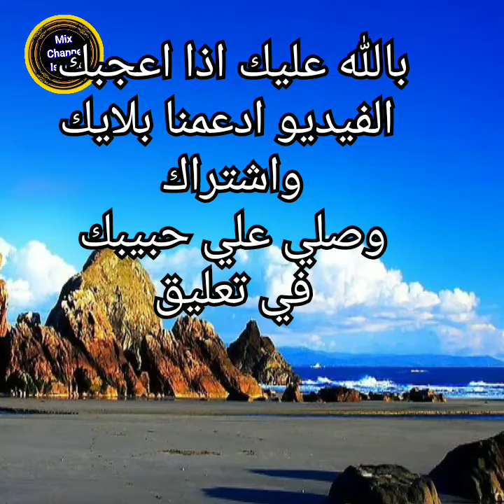الفرق بين الآذان في أذني المولود/والتعميدفي شريعة غيرنا#islamic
الأذان والإقامة في أُذنَيْ المولود: يُستحبّ لمن وُلد له مولودٌ - ذكرٌ كان أم أُنثى- أن يؤذِّن في أذنه اليُمنى، ويُقيم الصّلاة في الأذن اليُسرى بعد الولادة مُباشرةً، وذلك لما رواه أبو رافع: «أنّ النّبي -عليه الصّلاة والسّلام- أذَّن في أذن الحَسن حين ولدته فاطمة»، ويرجع بعض العلماء سبب مشروعيّة ذلك ليكون أول ما يَرِد على سَمع المولود هو توحيد الله جلّ وعلا، كما يُلقَّن عند خروجه من الدّنيا بالموت، ولِما فيه من طرد الشّيطان عنه، فإنّه يُدبِر عند سماع الأذان كما جاء في الخبر، ويُسَنّ أن يقول في أُذن المولود اليمنى: «إني أُعيذها بك وذُريّتها من الشّيطان الرّجيم».

3- تحنيك المولود: يُسنّ أن يُحنِّك المولود بتمرة؛ بأن يمضُغها شخصٌ، ثم يُدلّك بها داخل فم المولود ولثّته وشَفَتيه، ويفتح فمه، حتّى ينزل إلى جوفه منها شيء، فإن لم يجد تمراً جاز له أن يُحنِّكه بأي شيءٍ حلو، لما في الصّحيحين عن أبي موسى قال: « وُلِدَ لي غُلامٌ، فأَتَيتُ به النبيَّ - صلَّى اللهُ عليه وسلَّم- فسمَّاه إبراهيمَ، فحنَّكَه بتمرةٍ، ودعا له بالبَركةِ، ودفَعه إليَّ، وكان أكبرَ وَلَدِ أبي موسى».

4- حلق شعر رأس المولود: يُستحبّ حلق رأس المولود في اليوم السّابع من ولادته، أي بعد أن يُصبح عمره أسبوعاً، ويُسمّى في ذلك اليوم بعد ذبح العقيقة، ويُتَصدَّق بوزن شعره الذي حُلِق ذهباً أو فضةً؛ لأنّه عليه الصّلاة والسّلام أمر فاطمة، فقال: « زِني شعر الحسين، وتصدّقي بوزنه فضةً»، كما قال لها لما ولدت الحسن: «احلقي شعر رأسه، فتصدّقي بوزنه من الوَرِق»، أي الفضّة، وقِيس الذّهب على الفضّة.

5- ختان المولود الذكر في اليوم السّابع: يُسنُّ لمن وُلِد له مولود ذكر أن يختنه، وتختلف الأعراف بموضوع الختان من بلدٍ لآخر، كما يختلف الحكم بحسب طبيعة البلد من برودة أو حرّ، وقد كره الحنفيّة ختان المولود في أول يومٍ من أيّام الولادة وحتّى اليوم السّابع؛ لأنّ ذلك من فعل اليهود، أمّا عند الشافعيّة فيُستحبّ أن يكون الختان في اليوم السّابع من ولادته؛ لما أخرجه البُيهقيّ عن عائشة: « أنّ النبيّ عليه الصّلاة والسّلام ختن الحسن والحسين يوم السّابع من ولادتهما»، وهو سُنّة مُؤكّدة عند المالكيّة والحنفيّة للذكور فقط ، ويُستحبّ أن يُؤخَّر عند المالكيّة حتى يبلغ الصبيّ سنَّ الصّلاة ويُؤمَر بها، وذلك من سنّ سبع سنوات إلى عشر سنوات.

6- العقيقة عن المولود: والعقيقة اصطلاحاً: ما يُذكَّى عن المولودِ شُكراً لله تعالى بِنِيّةٍ وأحكامٍ مَخصوصة، وتُسمّى نسيكةً، أو ذبيحةً، اختلف الفُقهاءُ في حُكم العقيقة؛ فذهب الإمام الشافعيّ وأحمد بن حنبل إلى أنَّ العقيقة سُنَّةٌ مُؤكَّدةٌ، ورجَّح المالكيُّة أنَّ العقيقة مندوبةٌ، وقال الحنفيُّة أنَّها جائزةٌ مُباحةٌ فيجوز فعلها ويجوز تركها.

قناة ميكس اسلاميك
هناك أشخاص ينحني لهم الورد خجلآ من جمال قلوبهم وعطر كلامهم الذي يفوح بطيب الكلام وجماله وحسن الخصال
كنتم ودمتم رحيقآ وعطرآ لأرواحنأ ♡
قناة ميكس اسلاميك
قناة
 دينية  لله والرسول وتعليم النشئ.. ميكس اسلاميك ..  قناة تدل الناس علي جنة رب الناس
فهي خليط من الثقافات بنكهة اسلامية شرعيه
معلومات رياضية تثقيفيه
دراسات عن الطبيعة بما تحتوي من غابات وأحوال طقس وحيوانات وخلافة
معلومات اخبارية وأحوال العالم من حولنا مع تحليلات اسلاميه
قناةميكس_اسلاميك قناة تقربك الي الله .. قناة ميكس اسلاميك للتعلم قناةميكيس_اسلاميك#
قناة تقربك الي الله
 تجد فيها كل ما يسرك وتقدر تعتمد على القناة لأطفالك فهي تعتني بالتربية الإسلامية واسترجاع الذوق العام لدى المشاهد مهما اختلف عمره
..اشتراكك في
قناة ميكس اسلاميك
  في موازين حسناتك لانك تساعد في انتشارها وتوصيل الناس العلم الشرعي والخير
ليست للربح فقط انما للتوعية العامه
نتعلم فيها السيرة
و الفقه و الزهد و التاريخ وفقهنا المعاصر
تتعرف من خلالها علي طرق الوصول الي الجنة التي يبحث عنها الجميع #
اسأل الله ان يدخلنا جميعا الجنة.
Islamic Mix Channel
قناة تعليم اطفال
تعليم المسلمين بأمور دينهم

نتمنى اشتراكم